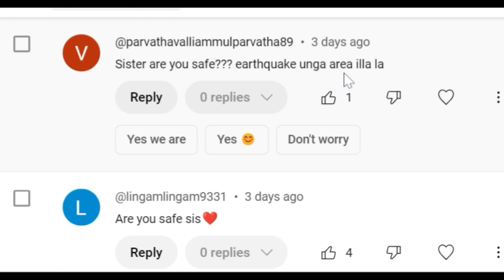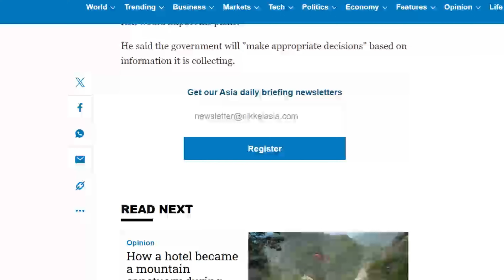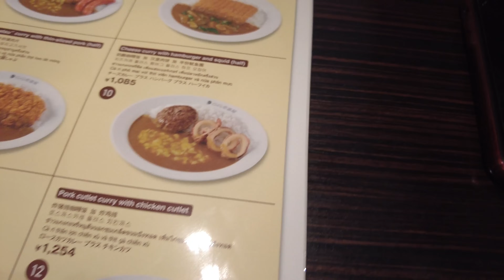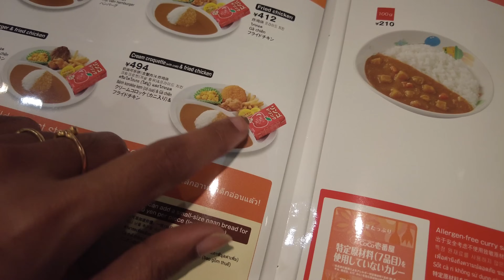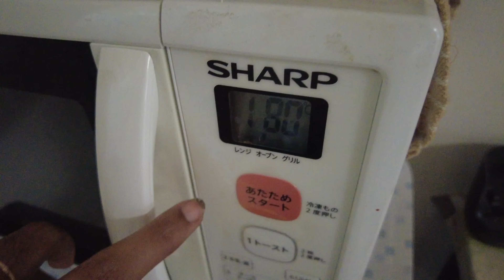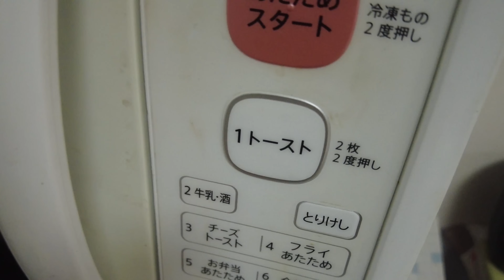இப்படி ஆகும் னு நினைக்கல!|House search Japan | ஜப்பான் நிலநடுக்கம் |Japan Tamil vlog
👉 I encourage all parents from India🇮🇳 🇸US🇺🇸 UAE🇦🇪to take Bhanzu’s one free class for your child
👉 Children of Grade UKG to 9 are eligible

0:00 - Channel Intro
0:12 - Update about recent earthquake in Japan
1:23 - About mega earthquake alert
3:07 - Online Maths class (Bhanzu)
6:20 - coco curry restaurant
10:19 - Krishiv playing firefighter game
12:12 - Making Mango Cake (sooji cake)
16:20 - Explaining Issue in moving to new house